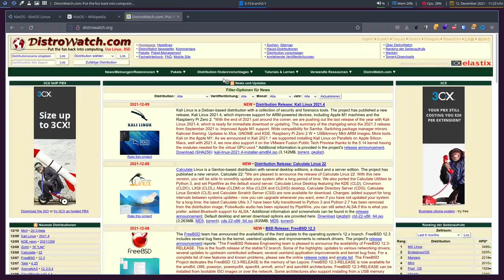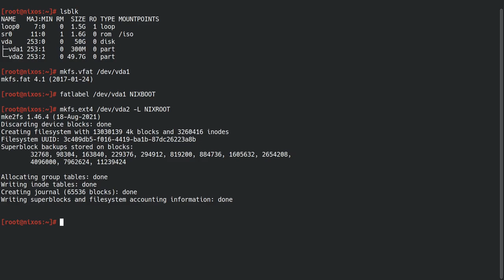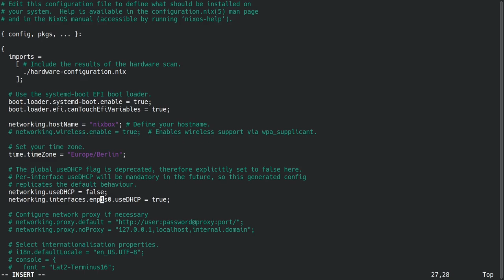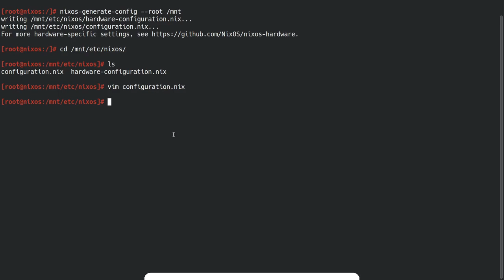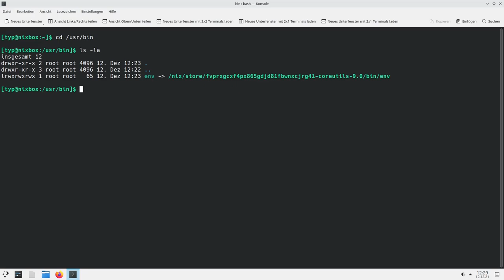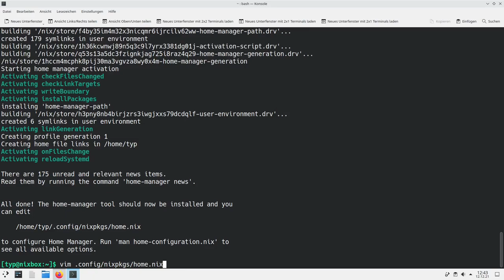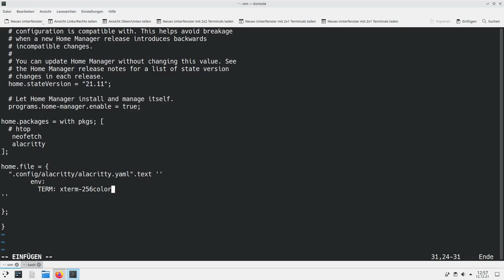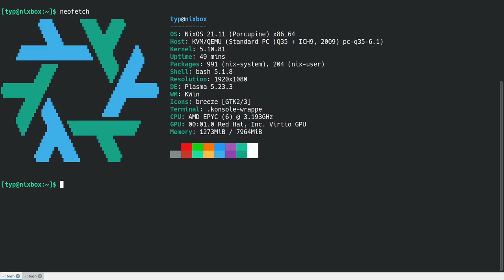Dieses OS ist eigentlich ein Paketmanager - NixOS 21.11 - sonntagsOS - 19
So'n Typ installiert: NixOS 21.11 mit KDE Plasma 5

NixOS, beziehungsweise der Nix Paketmanager wurde Anfang der 2000er als Forschungsprojekt gestartet, um Probleme bei der Installation und Auslieferung von Software zu erforschen. Inzwischen wird NixOS immer beliebter und auch der Nix Paketmanager erfreut sich unter macOS und dem Windows-Subsystem für Linux immer größerer Beliebtheit.
Der größte Unterschied zu herkömmlichen Paketmanagern, wie APT oder RPM, besteht in der Art und Weise, wie Programmpakete verwaltet werden. Statt alle Systemtools in den /usr/bin-Ordner zu laden, erstellt Nix ein Environment-Profil als Verlinkung, mit dem Namen /usr/bin/env.
Die Pakete kann man in einer globalen Konfigurationsdatei eintragen und Nix installiert sie dann.
Der einzelne Nutzer bekommt ebenfalls ein eigenes Profil und kann mit dem Home-Manager eigene Software ohne Root-Rechte installieren. Diese sind dann nur für sein Profil verfügbar.
Sollte es nach einer Installation zu Schwierigkeiten kommen, kann man die Aktion einfach mit einem Rollback-Befehl rückgängig machen, ohne großartig das System zu verändern. Es werden lediglich die Sysmlinks getauscht.

In diesem Video installiere ich NixOS 21.11 mit KDE Plasma5 Dektop in einem Terminal, Schritt für Schritt. Danach richten ich den Home-Manager ein und installiere ein paar Pakete über mein Home-Verzeichnis.
Danach schauen wir uns noch die Systemupdates an und installieren ein Paket global.

NixOS ist als Server Distribution geeignet oder auch als Desktop OS für den erfahrenen Linux-Nutzer. Linux-Anfängern ist von der Nutzung von NixOS eher abzuraten.